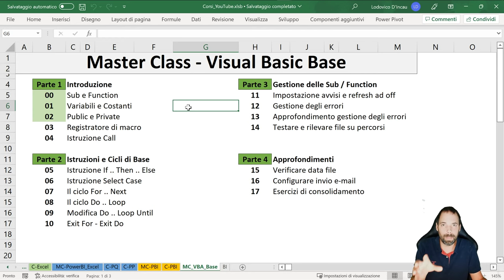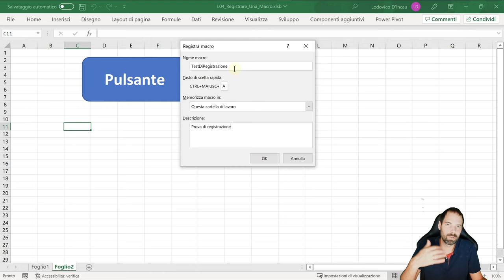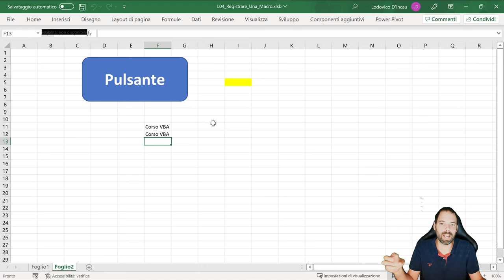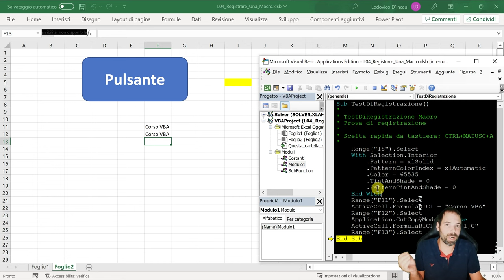VBA Base - Registrare Una Macro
04^ Lezione
In questa lezione scopriremo come registrare una macro, utilizzarla e visualizzare il codice registrato da Excel.

Capitoli della Lezione:
00:00 Introduzione
00:55 Come registrare una macro
03:06 Leggiamo il codice generato
05:05 Saluti